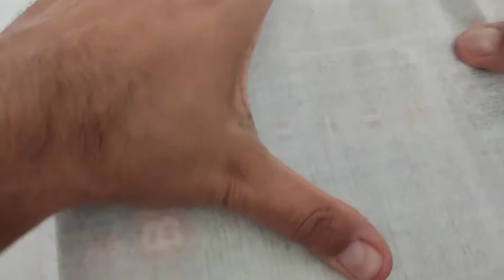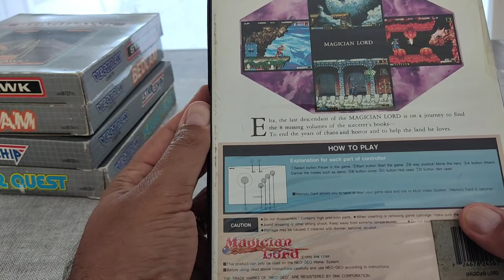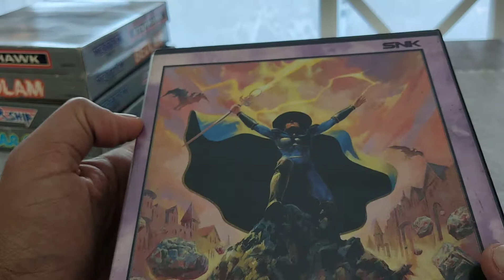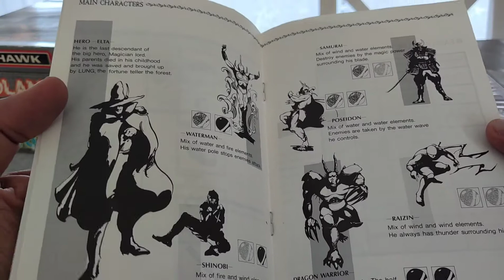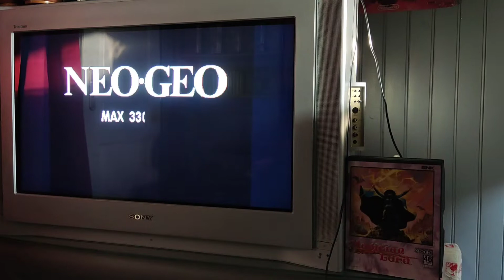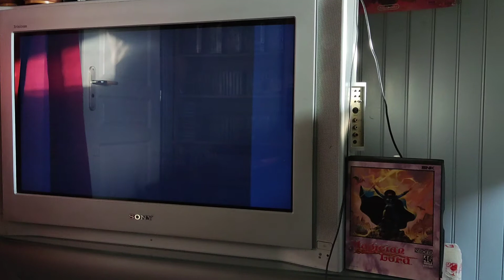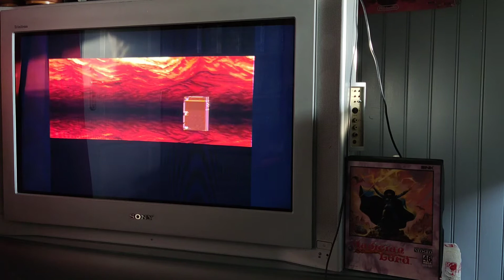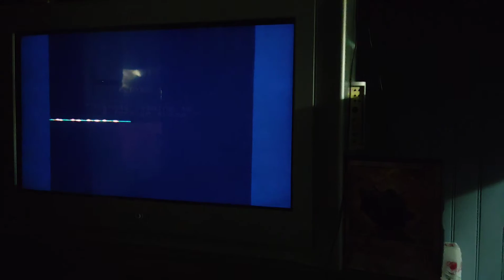nouveau jeu neo geo dans la collection et gameplay#snk#neogeo#vectrex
allez c'est parti nouveau jeu neo un jeu majeur du lancement. et 4 autres jeux d'une machine que j'adore